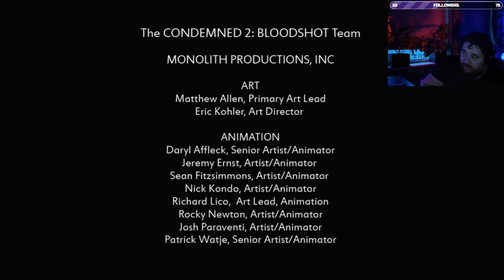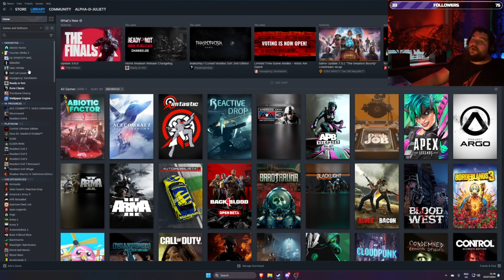Condemned 2 Bloodshot: FINALE!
Time to end this all...

Follow me on KICK to follow my wacky escapades live!